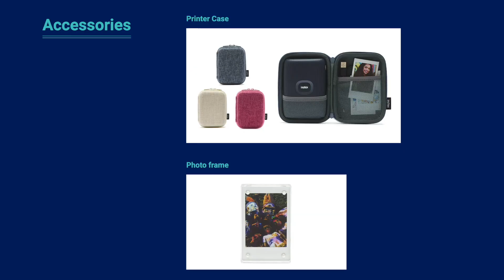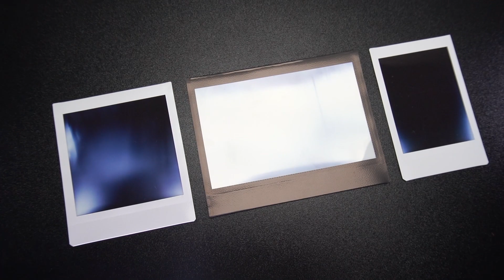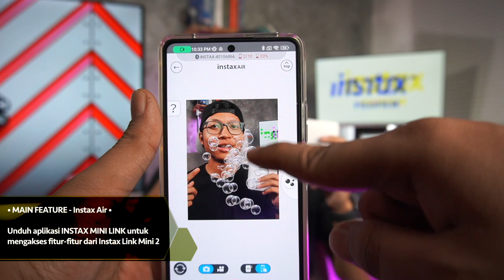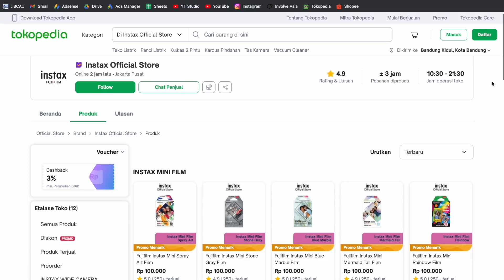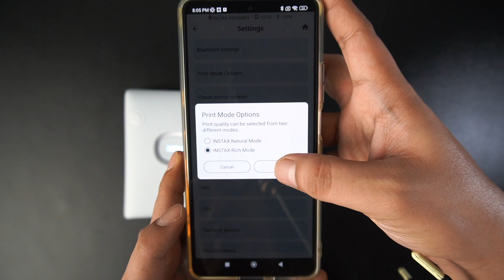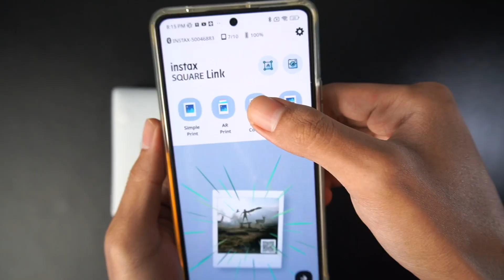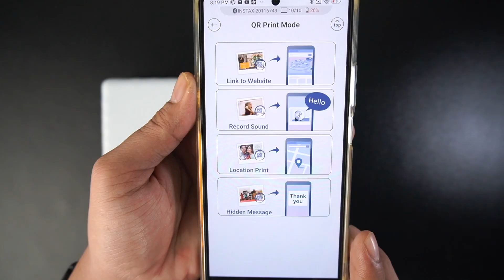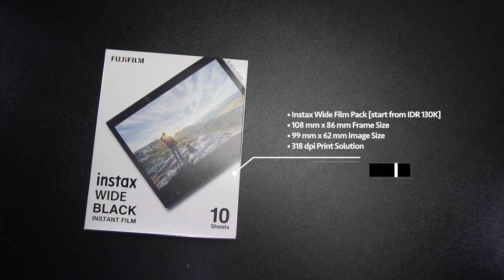Review Instax Mini Link 2 vs Square Link vs Link Wide! Smartphone Printer Pinter dari Fujifilm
Kirim-kirim dan posting foto-foto digital rasanya udah jadi keseharian jaman now yang dilakukan hampir semua orang. Yang boleh jadi bikin kamu dan sebagian orang jadi kangen sama ngeliatin foto di selembar film macam jaman dulu.

Hari ini Bro Alit kedatengan 3 buah produk Smartphone Printer dari Instax by Fujifilm yang bisa memenuhi kerinduan kamu akan foto fisik.

Mulai dari si mungil Instax Mini Link 2 dengan fitur canggihnya. Ada juga Instax Square Link yang bikin nostalgia dengan ratio 1:1 nya. Dan si jumbo Instax Link Wide yang paling cocok buat rame-rame karena punya area cetak paling besar

Video Chapter :
00:00 - Intro
01:14 - Instax Mini Link 2
07:17 - Instax Squre Link
10:31 - Instax Link Wide
13:01 - Minor Cons
13:51 - Kesimpulan

Social Media kita yang lain..